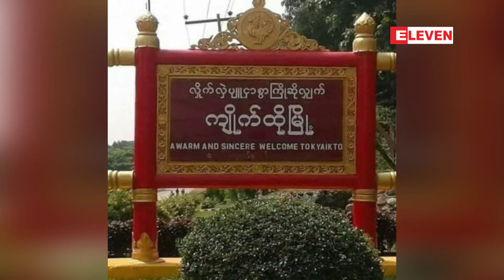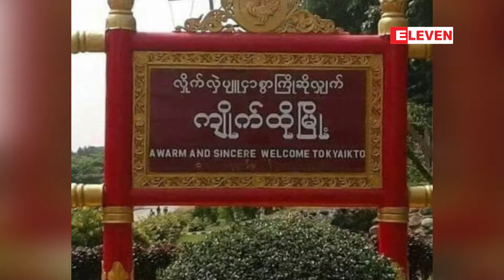ကျိုက်ထိုမြို့တွင် ဆိုင်ကယ် Taxi မောင်းနှင်သူတစ်ဦး သေနတ်ဖြင့် ပစ်ခတ်ခံရ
မွန်ပြည်နယ် ကျိုက်ထိုတွင် ဧပြီ ၂၆ ရက်နံနက်ပိုင်းက ဆိုင်ကယ် Taxi မောင်းနှင်သူတစ်ဦး သေနတ်ဖြင့် ပစ်ခတ်ခံခဲ့ရကြောင်း ကျိုက်ထိုမြို့ခံများ၏ ပြောကြားချက်အရ သိရသည်။